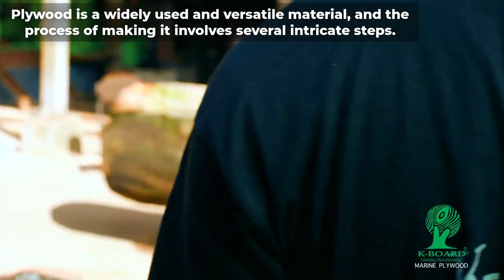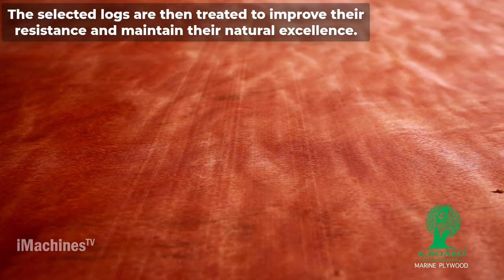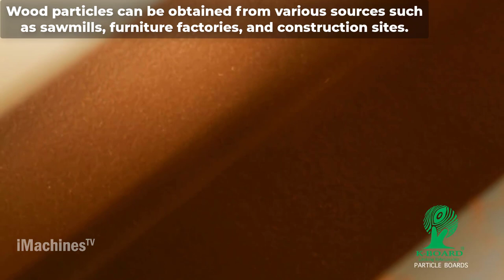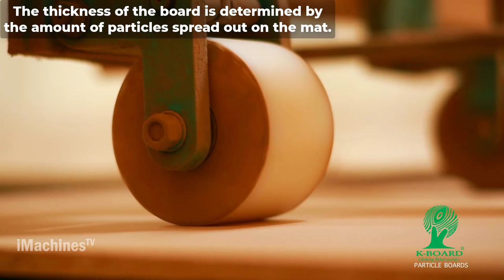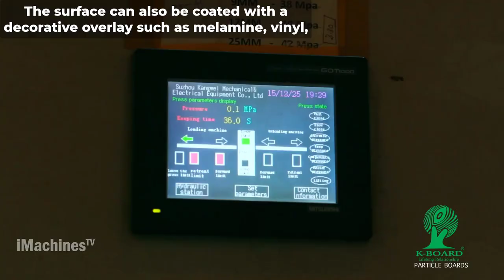Tree Harvester. How To Make Particle boards. Extremely Dangerous Oversize Logs Truck Operation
0:11. John Deere tree harvesters
1:43. Powerful and efficient harvester
6:04. Heavy-duty machine used in the forestry industry
8:48. How to make plywoods
11:39. The Band Saw
13:38. How to mack particleboards
18:07. Driving overloaded timber truck